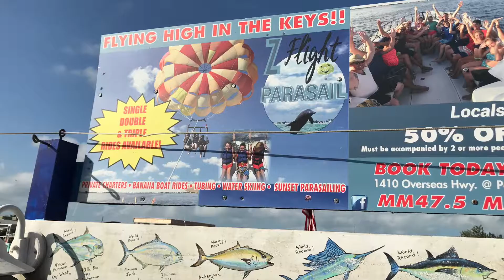Marathon Key Parasailing with Z Flight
Watch the entire process from leaving the boat, to flying, to landing.  We had a
 great time with Z Flight.